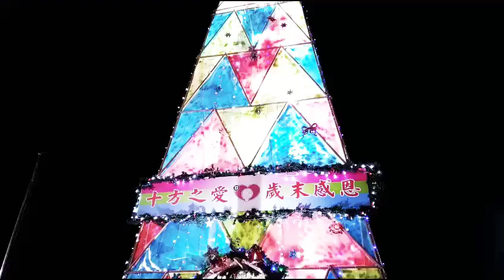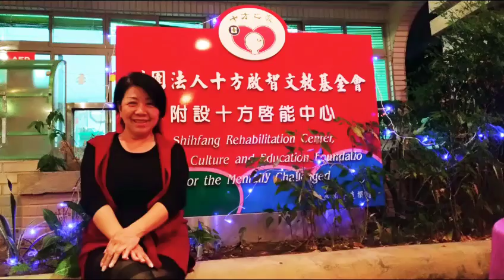2018聖誕節歲末感恩活動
十方舉辦「2018聖誕節歲末感恩活動」，將於107年11月30日(五)盛大舉行，回饋這一年來，感謝在地社區或是企業志工對十方啟能中心支持與鼓勵1071130